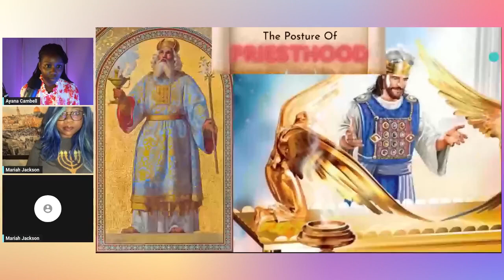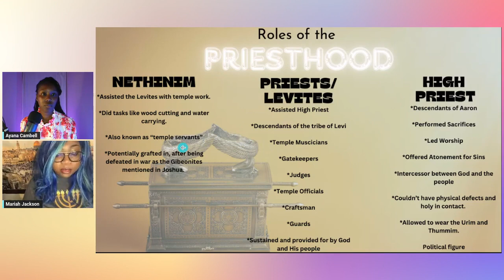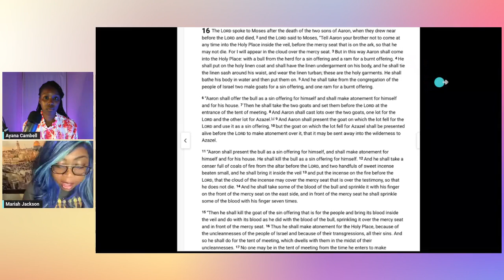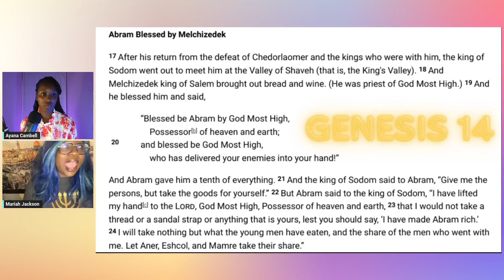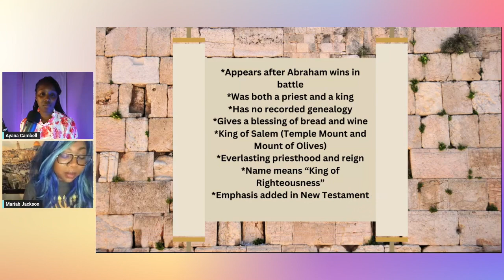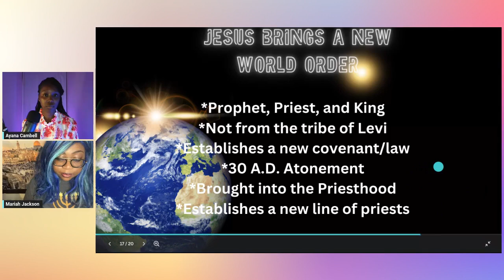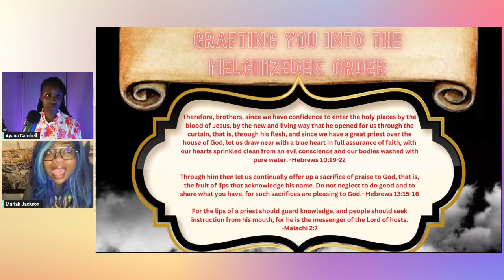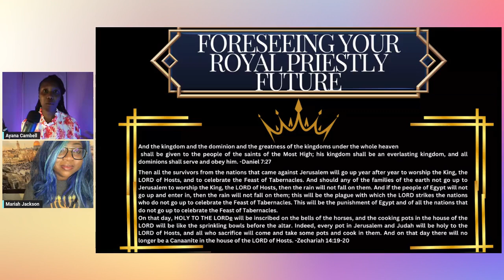Discovering The Priesthood w/ Mariah Jackson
Join me with our special guest, Prophetess Mariah Jackson as she delves into the world of priesthood, exploring the roles of priests, Levites, and High Priests in the Bible. Learn about Jesus ordination into the priesthood and the significance of priesthood in the teachings of Jesus and the lives of believers.

wat this video is about: Discovering The Priesthood w/ Mariah Jackson,the spirit of glory,discovering the priesthood,who were the levites,what did the high priest do in the bible,the new covenant priesthood,what happened in the tabernacle,messianic judaism,levites vs priests,what happened on the day of atonement,what was the urim and thummim,jesus ordained as priest,the boo of leviticus unveiled